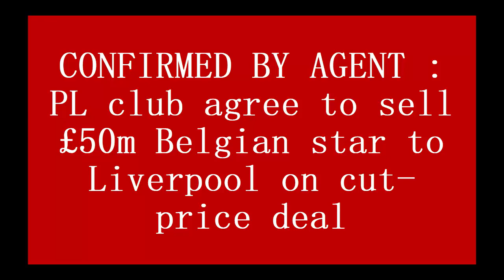CONFIRMED BY AGENT : PL club agree to sell £50m Belgian star to Liverpool on cut price deal